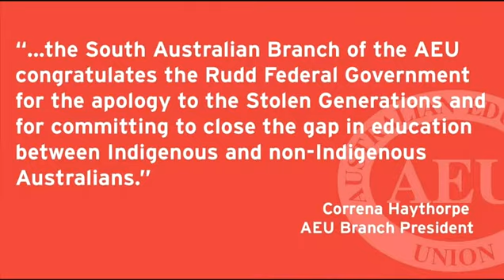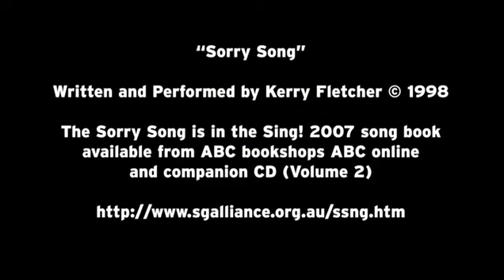Apology to the Stolen Generations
Footage of Kevin Rudd's apology to the Stolen Generations from Elder Park Adelaide